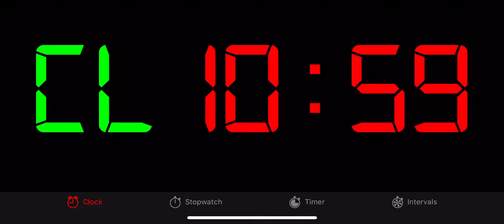Echo Timer Help - Stopwatch iOS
Learn how to use Stopwatch and its time cap option